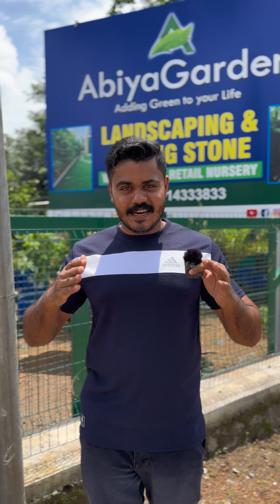ചെടികളുടെ പറുദീസയിലേക്ക് സ്വാഗതം/ welcome to the paradise of plants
ചെടികളുടെ പറുദീസയിലേക്ക് സ്വാഗതം
welcome to the paradise of plants